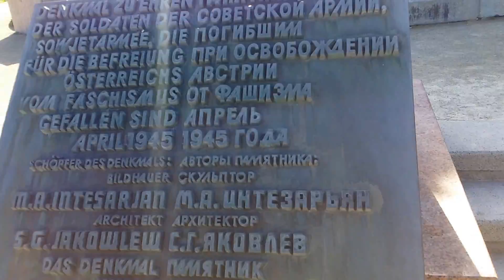Soviet World War 2 Memorial. Vienna. Austria. 2015-09-17